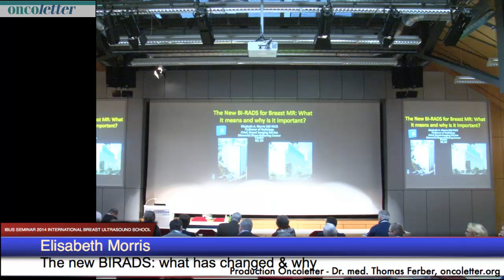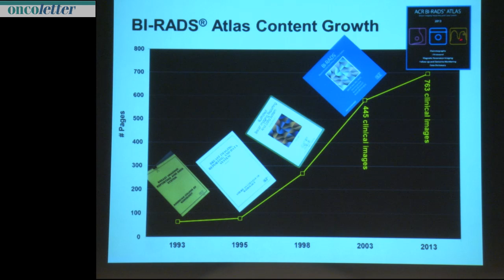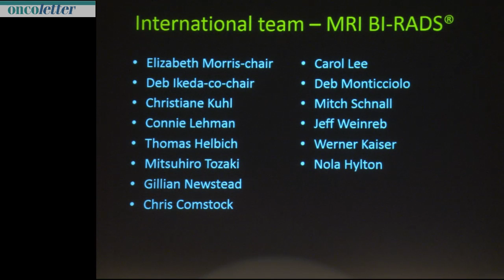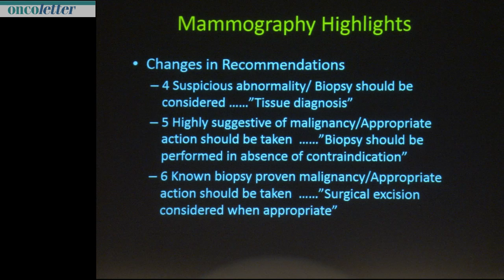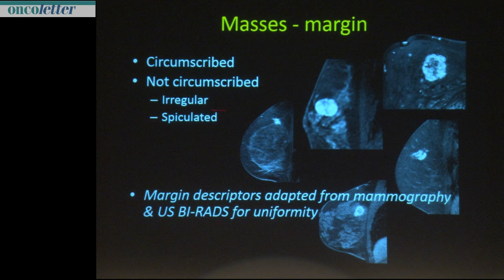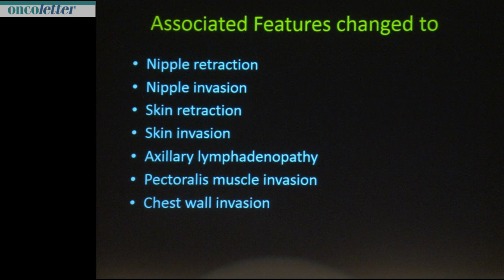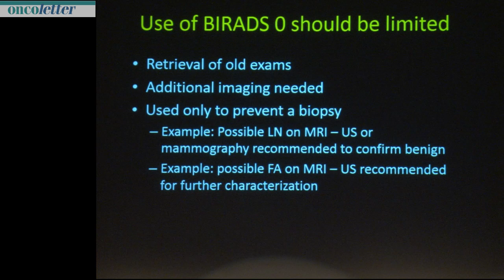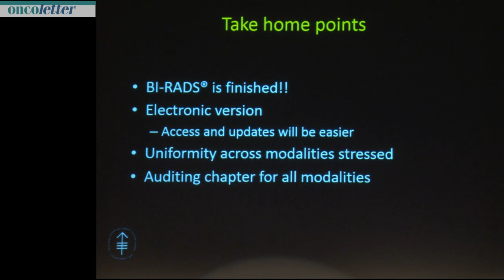Elisabeth Morris: The new BIRADS: what has changed & why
IBUS SEMINAR 2014 INTERNATIONAL BREAST ULTRASOUND SCHOOL JANUARY 24, 25, 2014 TECHNOPARK Zürich: Elisabeth Morris: The new BIRADS: what has changed & why